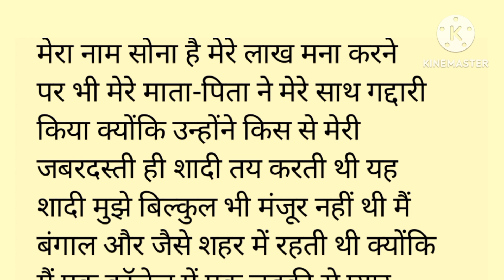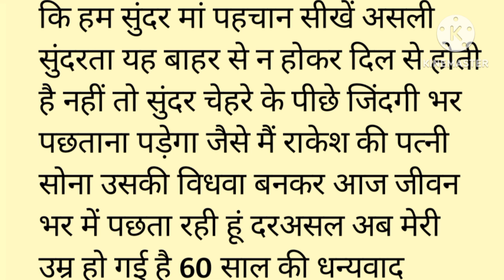Suvichar||An Emotional heart touching story#sadstory#youtube#treending story#maltijoshi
Emotional story
Motivational story
moral story
 Hindikahaniya
sad story
sadabahar kahaniya
 Suspension story
hindi stories
best story
 Bed time Stories
story telling
audio book story
Pariwarik kahaniyan
 family story
new story
romantic story
 hindi motivational stories
moral in hindi kahaniyan
 Hindi emotional storyheart remastered videoshindi storymoral storiesstories in hindihindi moral storieskahaniya in hindistory in hindibedtime storieshindi stories with moralmoral kahaniyakahani kahanisaas bahu ki kahanibedtime moral storiesbedtime storyhindi moral story
sas bahu ki kahaniyan Hindi emotional story
hindi stories Hindi kahani in best story
uuad8WvibK7Hk4ZC.